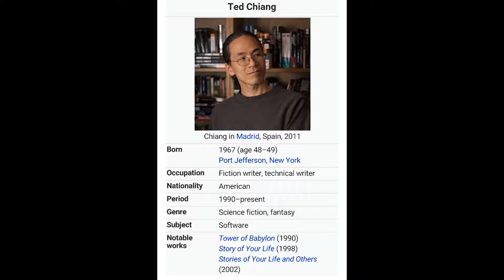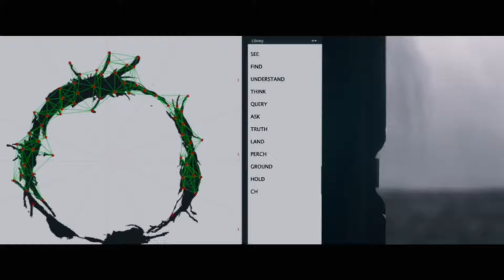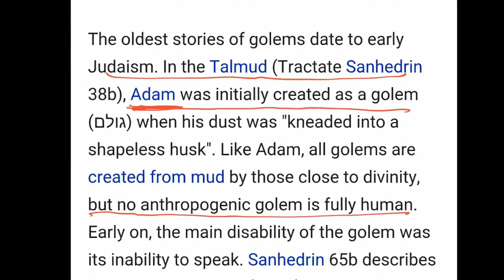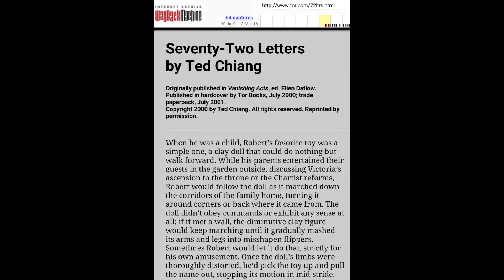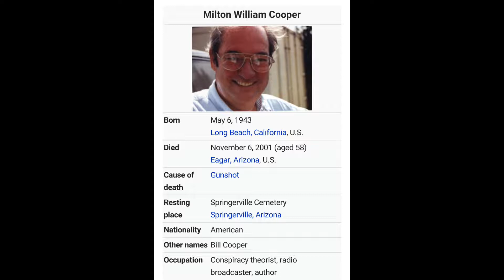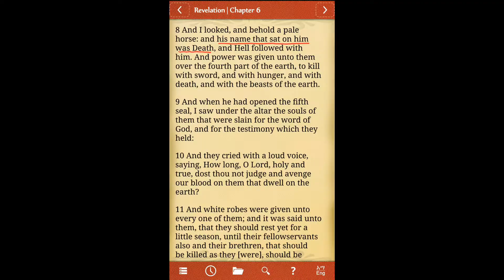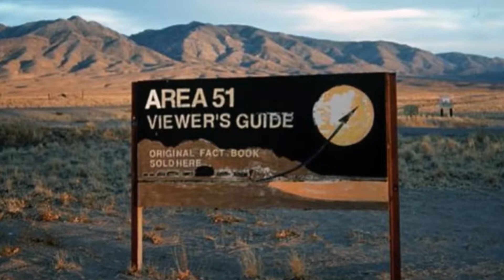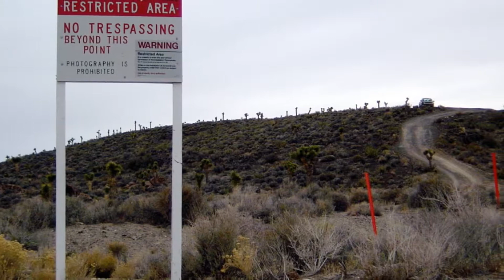Ethiopia 036 Arrival's November 11 release